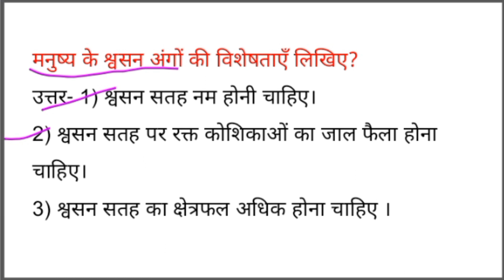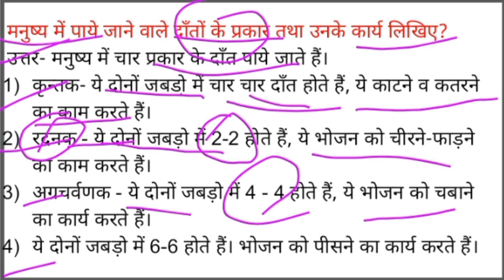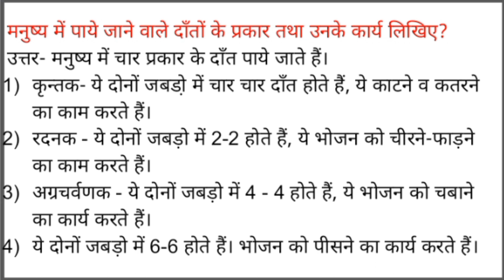Class 10 science | Important Questions Of Science | विज्ञान के महत्वपूर्ण प्रश्न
विज्ञान के महत्वपूर्ण प्रश्नों के लिए प्लेलिस्ट जरूर देखें!

Geography important gk question
Mahatvapurn prashn uttar
Mahatvapurn gk
Current affairs important question
Beautiful gk question
Top science gk question
General study question
Top 50 go question
Important gk question
Static gk question and answer
General study questions
Gk question learn
Indian geography most important question
Important static gk
Mahatvapurn gyan
Geography important question and answers
Mahatvapurn gk
Current affairs gk questions daily pcs gk